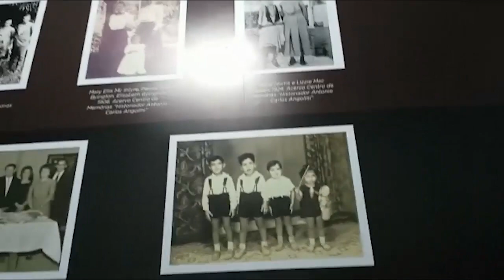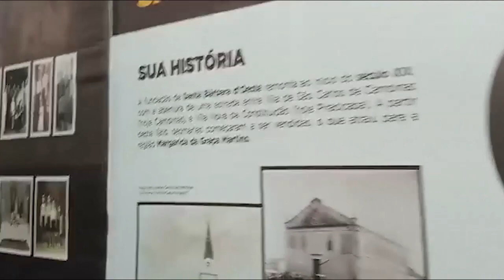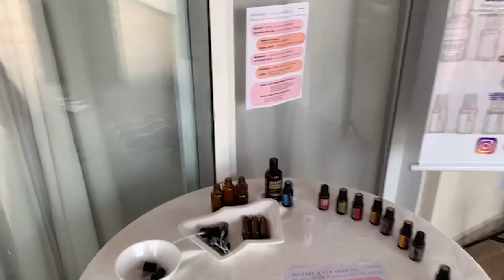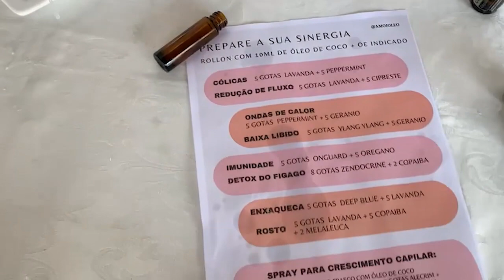PROGRAMA AUGE BRASIL 57# 22/03/2023 - MERCADÃO DE SANTA BARBARA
Apresentação: Luciana Campeiro
Edição e Produção: Davi Borges
Direção geral: Paulo D'Elboux
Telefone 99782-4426